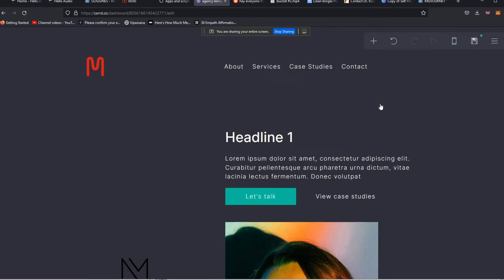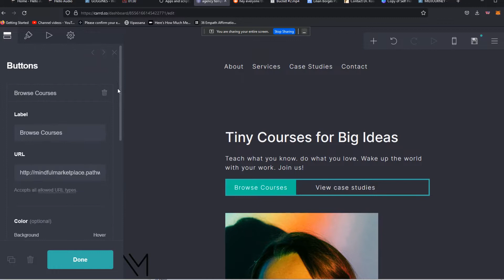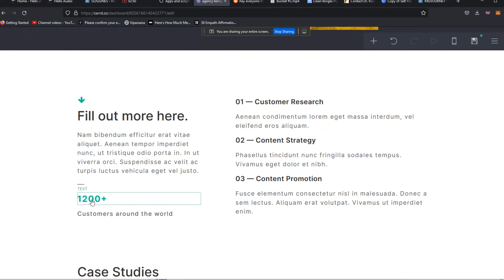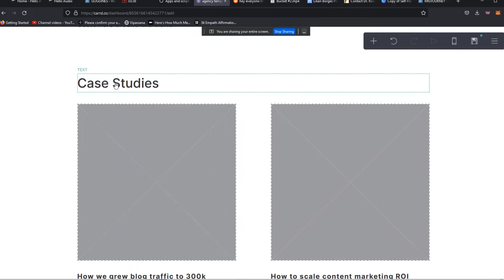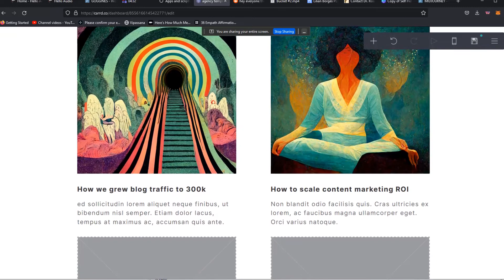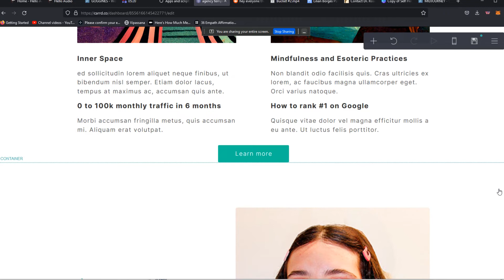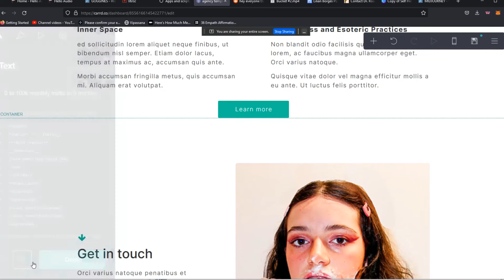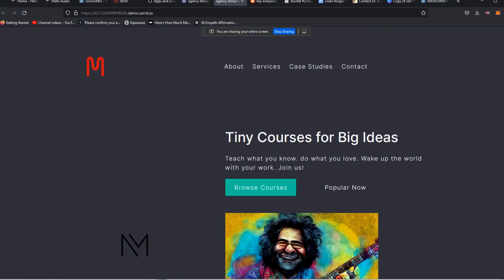How to Create a Carrd Landing Page in Under 10 Minutes ☃️